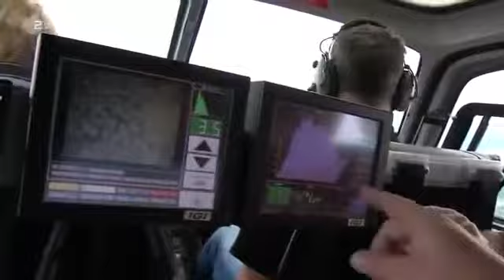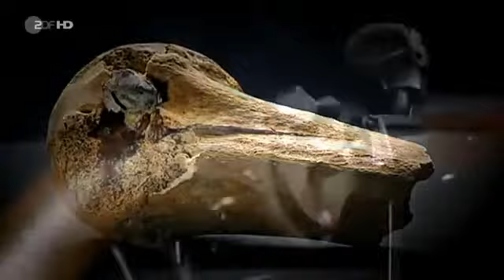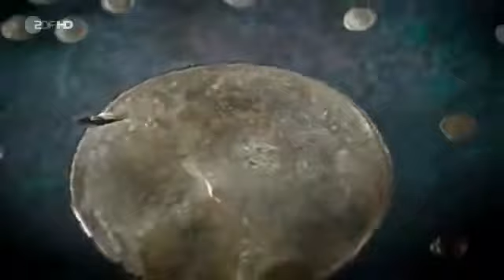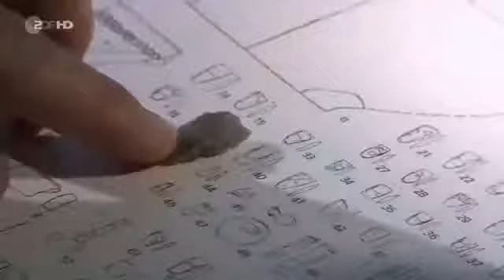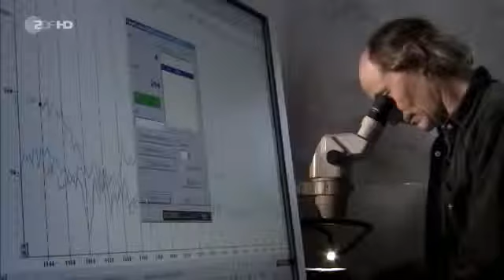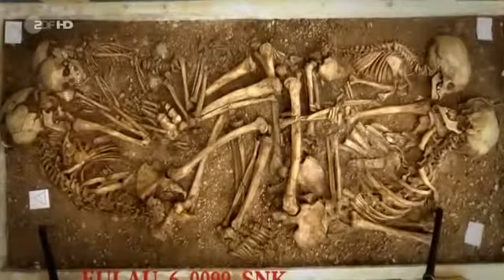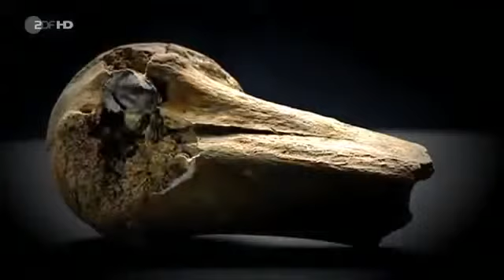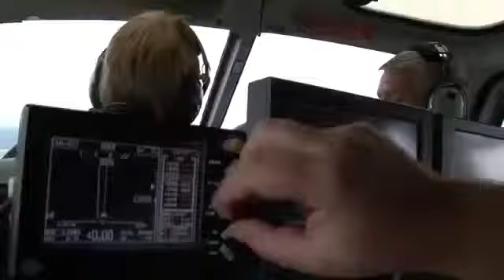Deutschlands Supergrabungen - Teil 1/2 - Aktuelle archäologische Entdeckungen in Deutschland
Mit über 2.000 offiziellen Grabungsstätten nimmt unser Land die Spitzenposition in Europa ein.Nach "Superbauten" und "Deutschland von oben" untersucht die ZDF-Redaktion "Terra X" in einem.

Was verbirgt sich unter den Straßen unserer Städte, unter unseren Häusern? Was finden Archäologen, wenn sie dort graben? "Terra X" hat in den "Superbauten" die Geschichte identitätsstiftender.

C14 - Archäologische Entdeckungen in Deutschland - Folge 5 von 1993. Themen: - Keltern nach Römerart - Silberboom im Erzgebirge - Das Gold der Keltenfürstin - Archäologenglück.

Es ist ein einzigartiger Fund: In einer noch unberührten Höhle mitten auf der Fränkischen Alb finden Forscher archäologische Überreste von Mensch und Tier. Nun liegen erste wissenschaft